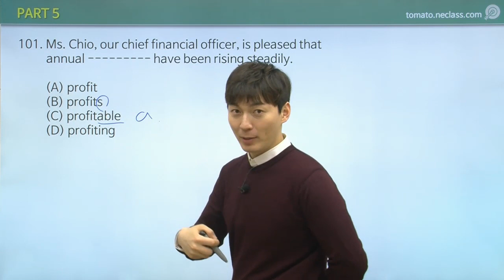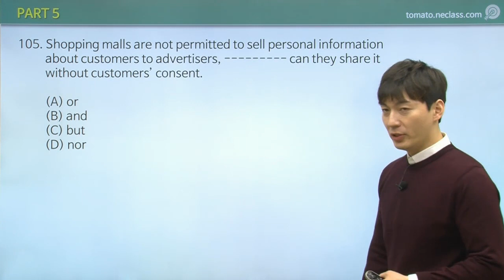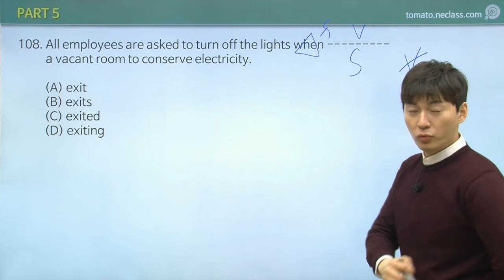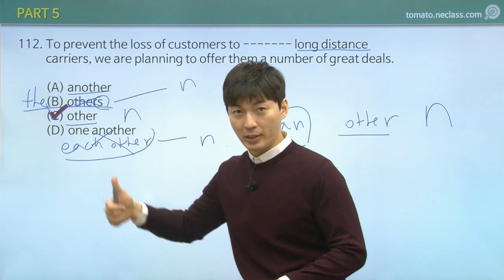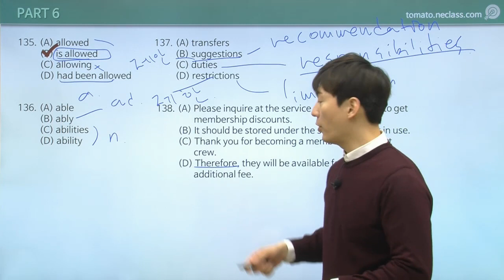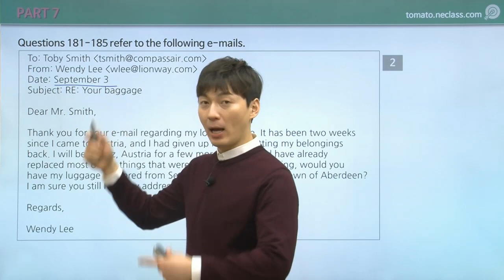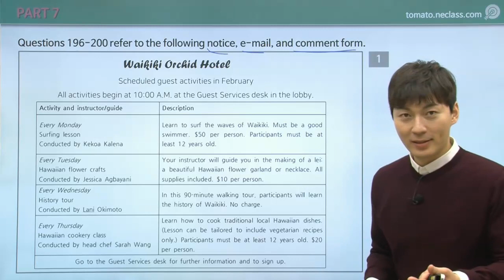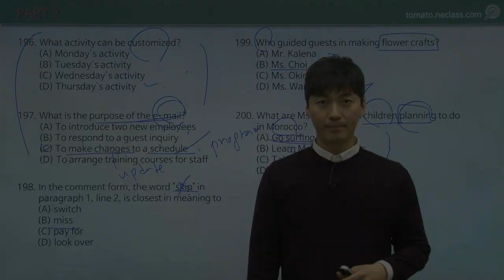[토마토토익] 6월 토익 적중특강ㅣRC 김익겸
★☆ 6월 토익 적중특강 예상문제 다운받기 ☆★

토익 적중률을 올려주는 토익 인강, 토마토토익
시험 직전 100점 무조건 상승 Secret 대 공개!

최신토익 실시간 반영된 강의는 물론
점수대별 맞춤 인강까지!
토익 RC 완성을 위한 토익인강 추천!